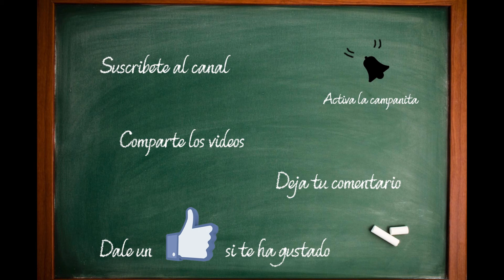Modern SkyBlock 2 - Cap.03 - La lio parda con la lava...